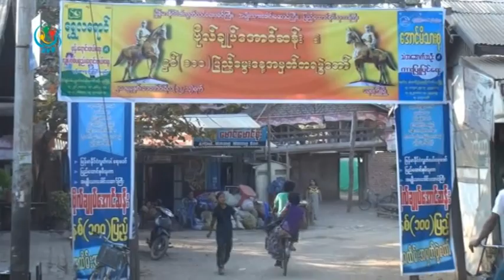DVB -ပခုကၠဴခရုိင္အတြင္းျမိဳ႕မ်ားတြင္ ဗုိလ္ခ်ဳပ္ ႏွစ္တရာျပည့္ က်င္းပ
DVB TV - ဗိုလ္ခ်ဳပ္ႏွစ္တရာျပည္႔ေမြးေန႔မွာ ပခုကၠဴ ခရိုင္တြင္း ျမိဳ႕နယ္တခ် ဳိ႕ ဗိုလ္ခ် ဳ ပ္မိန္႔ခြန္းေျပာျပိဳင္ပြဲက်င္းပခဲ႔ပါတယ္။ ဦးျမင္႔ႏိုင္သတင္းေပးပို႔ထားပါတယ္။